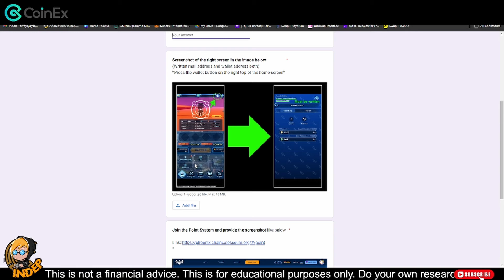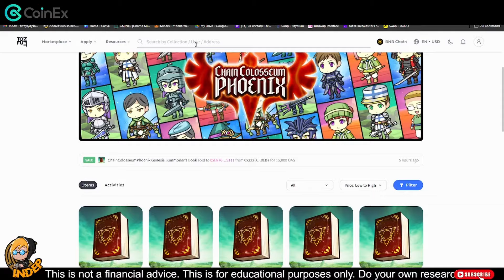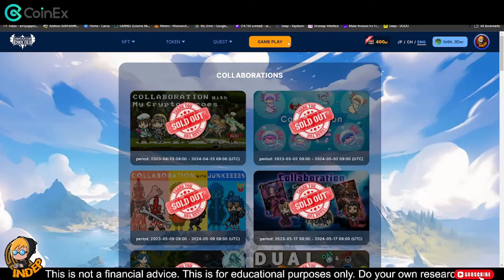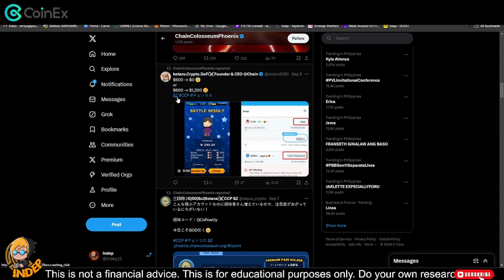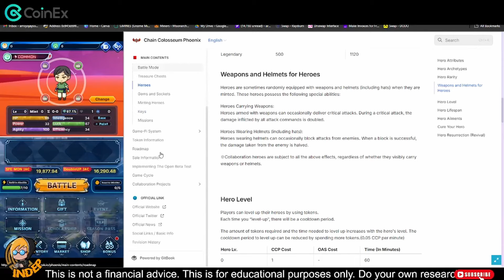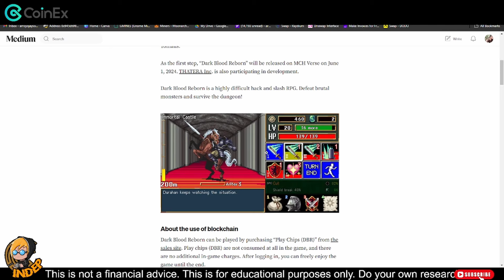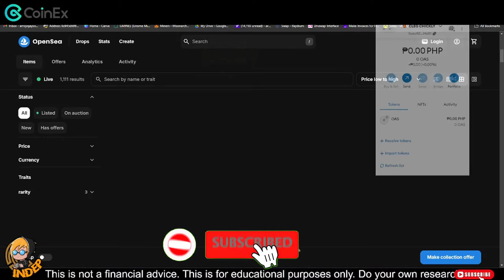CHAIN COLOSSEUM PHOENIX GAME - BAGONG P2E NA TURN BASE GAME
bOKYpuED